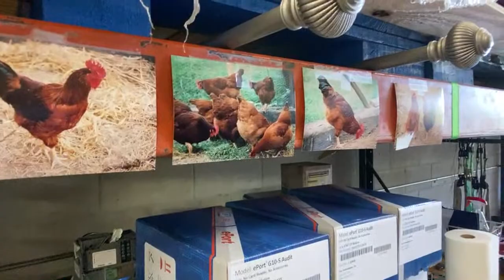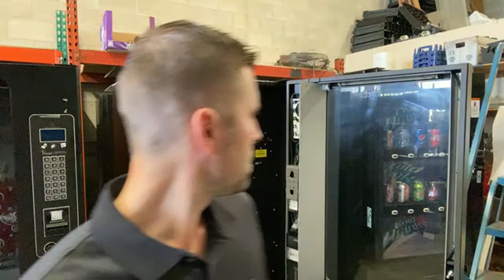Preparing a snack machine for install!